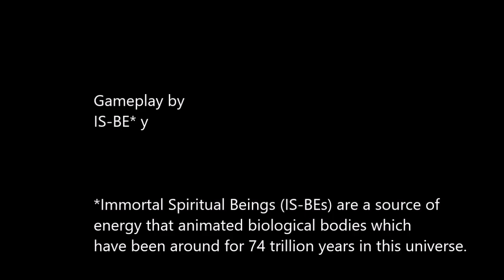Forza Horizon 4 | NSX-R